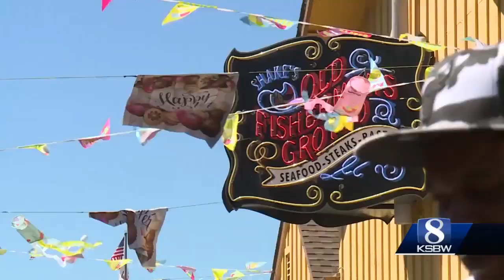Old Fisherman's Wharf in Monterey celebrates Easter